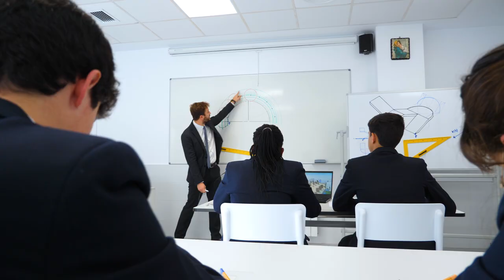HIGHLANDS SCHOOL BARCELONA - Learn more about us!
Private, International and Catholic school in Barcelona offering education from 4 months up to 18 years old.